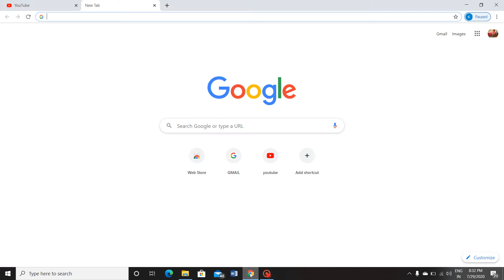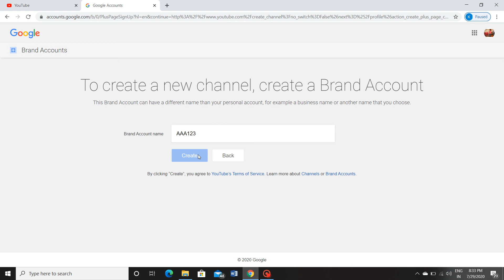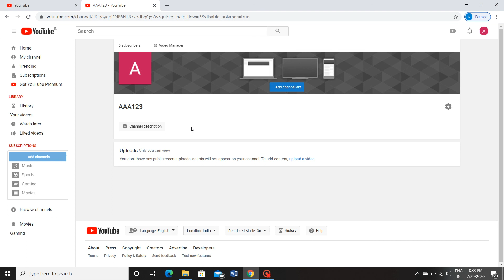how to create a youtube channel- Tamil